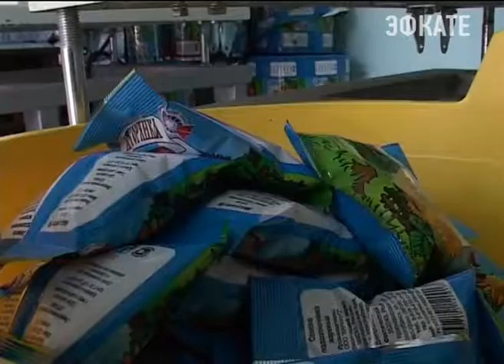Естественные монополии должны умерить свои аппетиты. Новости Сочи Эфкате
Об этом на встрече с бизнес-омбудсменом Борисом Титовым заявил Вениамин Кондратьев.
Сочи. Новости.
Телеканал Эфкате.